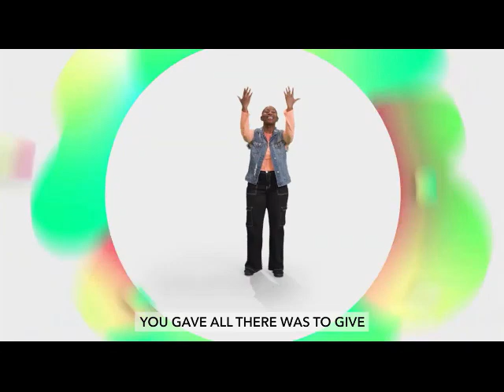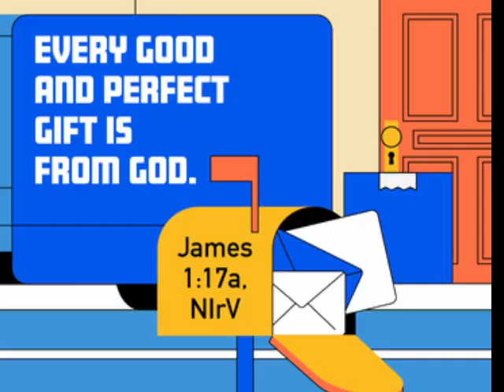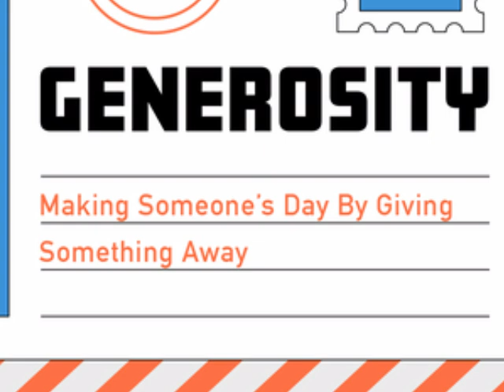Children's Worship Service - November 3, 2024 - James 1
This month we’re talking about being generous—and how God shows us every day what generosity is all about.